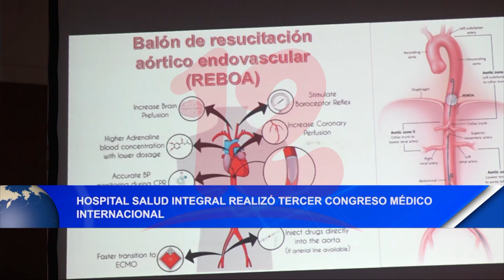Noticias12Nicaragua Hospital Salud integral llevó a cabo el tercer congreso Médico Internacional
Hospital Salud integral del 17 al 18 de marzo lleva a cabo el tercer congreso Médico Internacional, dedicado al Dr. Víctor Moncada Rodríguez